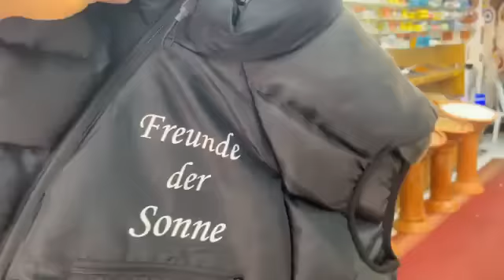Eine Tour in Side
SİDE ANTALYA FREUNDE DER SONNE
- Flughafentransfere
- Tagestouren und Ausflüge
Wenn Ihr vor Ort seid, holen wir auch gerne vom Hotel ab, um euch eine Grundinfo über unsere Ausflüge zu geben.
Schreiben Sie uns einfach eine Nachricht, wir helfen Ihnen dann gerne weiter.